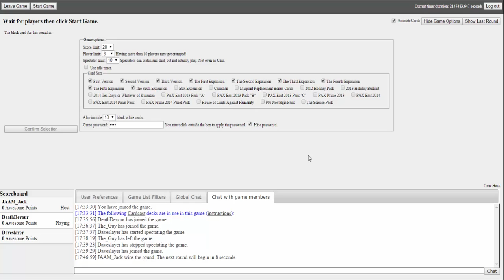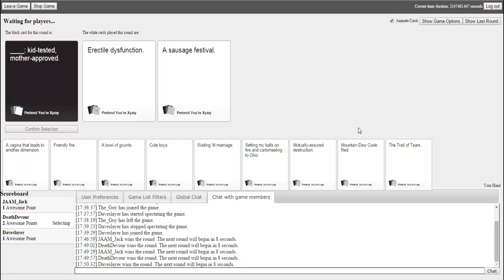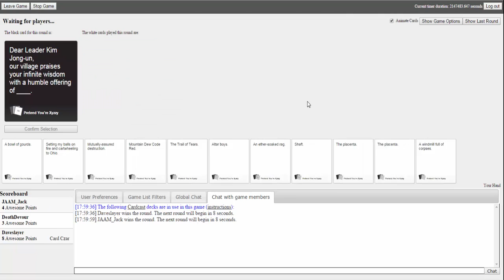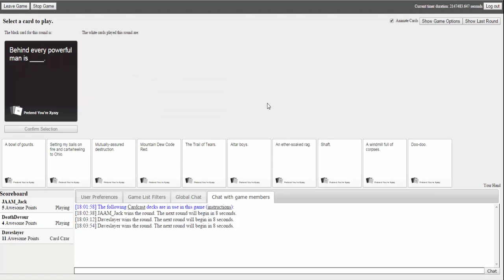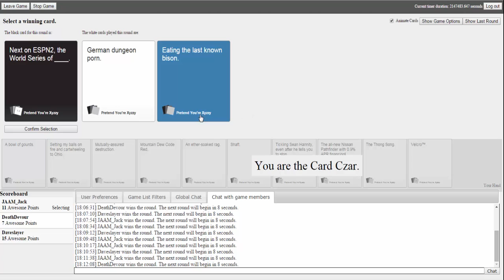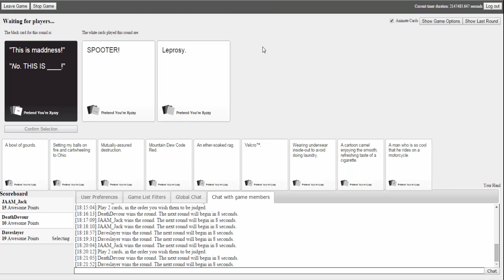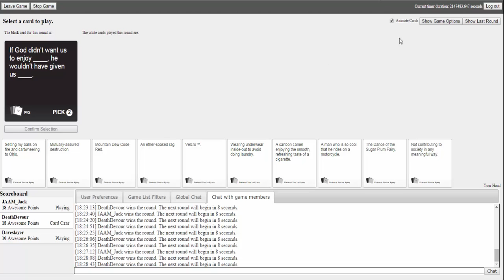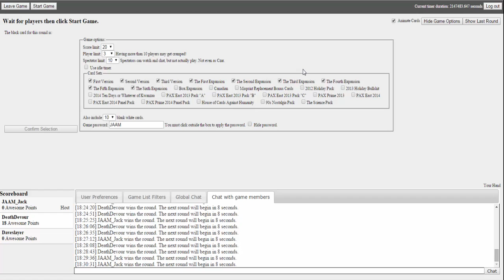That Won't Be Our Currency | Jack Plays: Cards Against Humainty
More of this very offensive game. :D